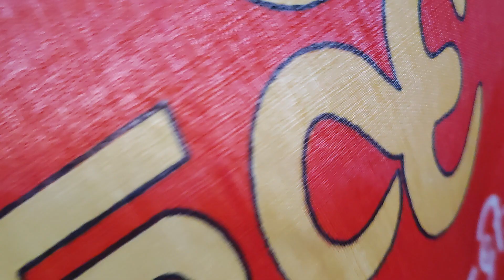mesmerizing memories of temple